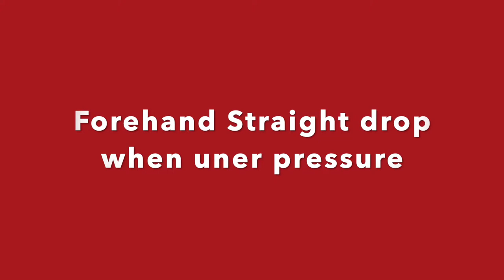Badminton Hitting Skills For Beginners-How To Do Forehand Straight Drop When Under Pressure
In this video, you will learn how to do the forehand straight drop when under pressure.
This clips is to show and demonstrate the skill
"Beginners", "Improvers", "Intermediate", "Advanced" “pro”